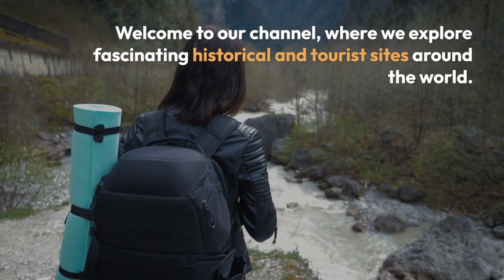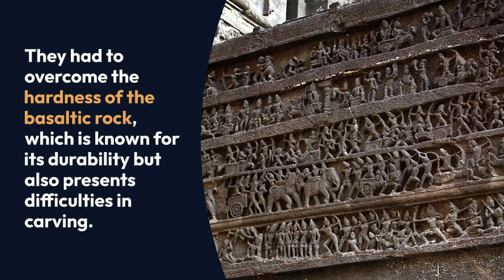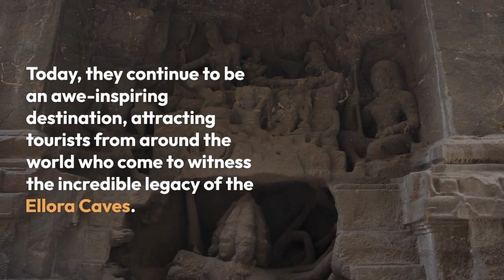insane India A Quest through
insane India A Quest through ellora cave chhatrapatisambhajinagar maharashtra trendinginsane India A Quest through ellora cave

The Ellora Caves are an exceptional collection of rock-cut temples and monasteries that were carved out of the Charanandri Hills in Maharashtra, India. The construction of the caves took place over several centuries, from the 6th to the 10th century CE.

The remarkable aspect of the Ellora Caves is that they represent a unique fusion of three major religious traditions: Buddhism, Hinduism, and Jainism. This amalgamation of different faiths within a single site is a testament to the religious harmony and cultural exchange that existed during that time in ancient India.

The construction of the caves involved a tremendous amount of manual labor and intricate craftsmanship. Using only hammers and chisels, the artisans meticulously carved the rock surfaces to create awe-inspiring structures. They started by outlining the desired architectural features and then carefully chipped away the excess rock to shape the caves.

The builders of the Ellora Caves faced numerous challenges throughout the construction process. They had to overcome the hardness of the basaltic rock, which is known for its durability but also presents difficulties in carving. The artisans skillfully maneuvered around natural obstacles and adapted the structures to the existing rock formations, creating a harmonious integration with the surrounding environment.

The caves at Ellora are organized into three main groups: the Buddhist caves (Caves 1-12), the Hindu caves (Caves 13-29), and the Jain caves (Caves 30-34). Each group has its distinctive architectural styles and iconography, reflecting the beliefs and practices of the respective religions.

The most iconic and impressive cave at Ellora is the Kailash Temple, Cave 16, dedicated to Lord Shiva. It is an architectural marvel carved out of a single rock, featuring a towering structure with intricate carvings, pillars, and sculptures. The Kailash Temple represents an extraordinary achievement of engineering and artistic excellence.

The construction of the Ellora Caves stands as a testament to the skills, devotion, and vision of the ancient craftsmen. These caves have not only preserved the religious and cultural heritage of India but have also captivated visitors with their architectural grandeur and artistic beauty for centuries. Today, they continue to be an awe-inspiring destination, attracting tourists from around the world who come to witness the incredible legacy of the Ellora Caves.

ajanta ellora temple,
ajanta and ellora,
sculpture painting ajanta ellora,
ellora caves history,
painting ajanta ellora caves,
ellora caves kailash temple,
ellora caves images,
verul caves,
ajanta ellora ki gufayen
ajanta verul
ellora caves time
ellora caves photos
verul leni
ellora temple
ajanta and ellora caves
ajanta ellora
kailasa temple
ajanta ellora caves
ellora cave
ajnata caves